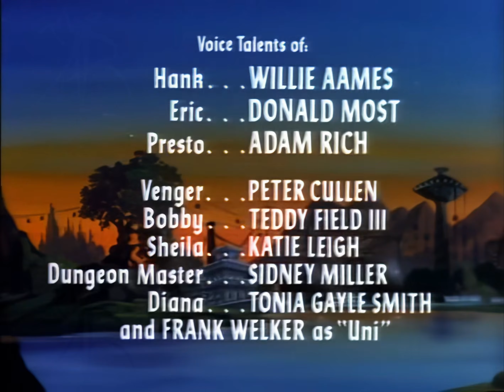Dungeons & Dragons Cartoon s1e09 Quest of the Skeleton Warrior | 4k @29.97fps w/ Filmic Motion Blur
Fully restored and remastered @29.97fps, 4:3 aspect ratio, @2160p (WITHOUT access to the original master tapes). I used Topaz AI, Davinci Resolve, Affinity Designer, and DxO Photolab.

Dungeons & Dragons s1e09 🧙🪄 Quest of the Skeleton Warrior  🐲🧙

🔮🧝‍♀️ Dekkion, a spellbound ancient warrior, sends the kids to the Lost Tower, where they must face their greatest fears as they seek the Circle Of Power. 🧝‍♀️🔮

Directed by: John Gibbs & Bob Richardson
Written by: Buzz Dixon
Original air date: November 12, 1983